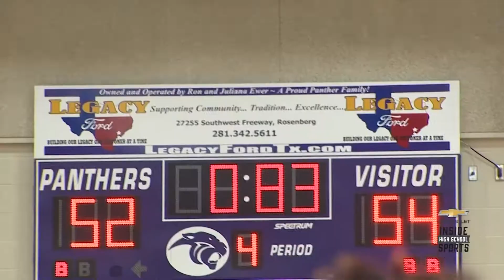Fort Bend Bush vs Ridge Point - Texas High School Boys Basketball Highlights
Fort Bend Bush vs Ridge Point - Texas High School Boys Basketball Highlights from Inside High School Sports. Watch live on CBS 11, Saturdays at 11:00 pm, in Houston.

Let’s head over to Ridge Point now, where the Panthers host Fort Bend Bush…
Ridge Point is red-hot from the perimeter in the first half, as Elijah Thomas drains the long 3.
Then it’s Matthew Lewis connecting from long distance for the Panthers.
Later, Ridge Point on the fast break, up ahead to Foluwaso Fashoro (FOE-lew-wah-so FUH-shore-oh) and he finishes it with the one-hand jam, Panthers up 14.
Bush rallies back in the third, Braelon Joe gets into the lane and tosses up the floater for two.
The Broncos charge all the way back and take the lead on this three late in the 3rd quarter.
In the the 4th, Joshua LaSalle drives and feeds Danny McAdory who goes up strong for the thunderous dunk, and he’s fouled, what a play!
It’s a 2-point game with zero point eight three seconds remaining, Ridge Point inbounds it to Fashoro and he beats the buzzer and sends this game to overtime!
Back comes Bush, Joe drives and tosses in the runner for two for the Broncos.
McAdory at the free throw line looking to close it out, but he can’t connect and Ridge Point gets another chance to tie, and guess what, Reggie Prudhomme hits the step back jumper for three and sends it to double overtime.
In double OT, check out the block by Brandon Love for Bush, the Broncos get it ahead to Joe, he lays it in, and Fort Bend Bush wins a wild one over Ridge Point, 68-61 in double overtime.